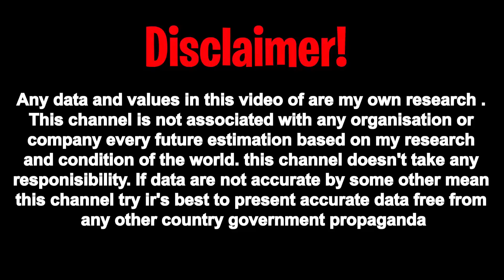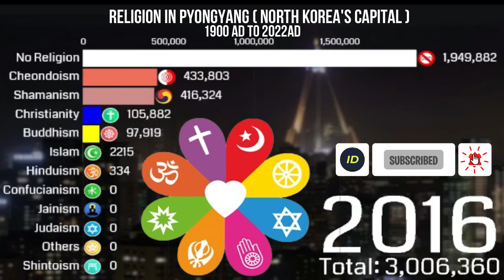Top Religion Population in the Pyongyang (North Korea's Capital) 1900 - 2022 | Religion Growth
__________________________/Related Topics\____________________
Top Religion Population in North Korea 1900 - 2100 | Religion Population Growth, Religion, North Korean Style, South Korea Vs North Korea | Comparison of Religions 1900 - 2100 | Data Player, Are there any Muslims Living in North Korea? & Religion in North Korea 1AD to 2022

Religion in Pyongyang (North Korea's Capital) is characterized by a small diversity of religious beliefs and practices. Pyongyang (North Korea's Capital) has centres of worship for multitude of some faiths. Pyongyang (North Korea's Capital) has State Atheist. It has only about (35.10%) Believer population which is low. Pyongyang (North Korea's Capital) is one of the most Irreligious (No Religion) city in the world along with Prague, Tallinn & Seoul etc. According to the Census 2022 AD. Chondoism is the largest religion in the Pyongyang (North Korea's Capital) with (14.60%) but after Irreligion (No Religion). The Second largest religion is Shamanism with (13.80%). On Third and Forth are Christianity with (4.10%) that forms various Roman Catholic Churches (Catholicism) and Protestantism that is overall total with many others minorities Eastern Orthodox Christianity , Mormonism and others etc, Buddhism with (2.49%). But there is also a huge number of those Pyongyang people who belongs to No Religion Affiliations/Category ( which includes Atheistism, Agnosticism, Non-theism, along with Secular humanism ) with (64.90%), but growing fast with population. Others remaining (0.093%) includes Islam with (0.081%) & Hinduism with (0.012%). The Pyongyang (North Korea's Capital) will remain Irreligion majority (Irreligious (No Religion) Nation) for following years regardless  percentage population of Other religions growing. The Pyongyang (North Korea's Capital) government recognizes Pyongyang as State Atheist. The Pyongyang (North Korea's Capital) is Irreligion (No Religion). Irreligion (No Religion) is a fast growing category (group) among Pyongyang people. The first known religious traditions in Korean traditions developed over time into Shamanism.
Christian communities already existed in Joseon, however it was only by the 1880s that the government allowed a large number of Western missionaries to enter the country. Protestant missionaries set up schools, hospitals and publishing agencies. The king of Korea and his family tacitly supported Christianity. From the late nineteenth century, the northwest of Korea, and Pyongyang in particular, became a stronghold of Christianity. As a result, Pyongyang was called the "Jerusalem of the East".
There is a mosque in the Iranian embassy in Pyongyang called Ar-Rahman Mosque, the only mosque in the country.
Buddhism was nearly dead, reduced to a tiny and weak minority of monks, despite its long history and cultural influence, because of 500 years of suppression by the ruling Neo-Confucian Joseon kingdom.
Due to strong Communism all religions face harsh decline in popularity amongs North Korean society. (Especially Buddhism & Christianity)

Music(s) in this video:
1ST Music:
Name:      Chinese Music - Free To Use [No Copyright]
2ND Music:
Song
Why We Lose
Artist
Cartoon
AEI (on behalf of NCS); LatinAutor - Warner Chappell, SOLAR Music Rights Management, UNIAO BRASILEIRA DE EDITORAS DE MUSICA - UBEM, Featherstone Music (publishing), ASCAP, LatinAutorPerf, and 10 Music Rights Societies